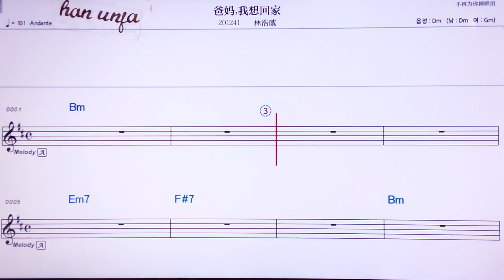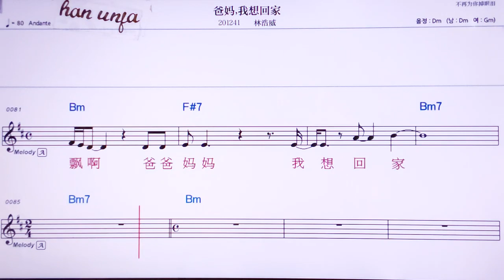💖빠마 워샹후이쟈/린샤오페이 👍MR,노래방, 악보, 코드,Karaoke With Sheet Music